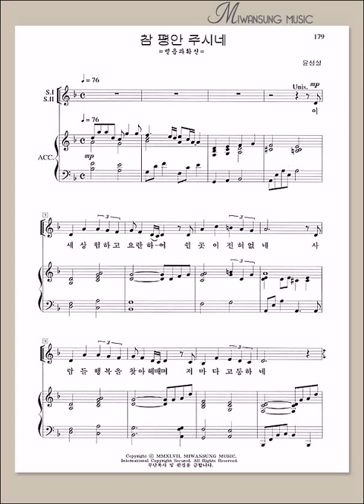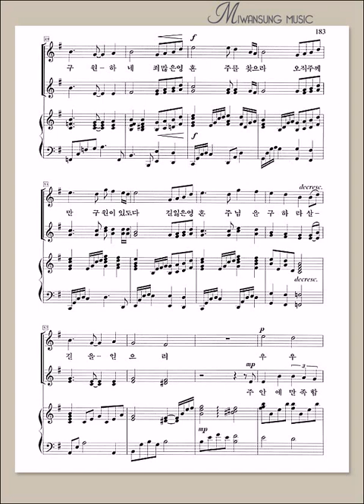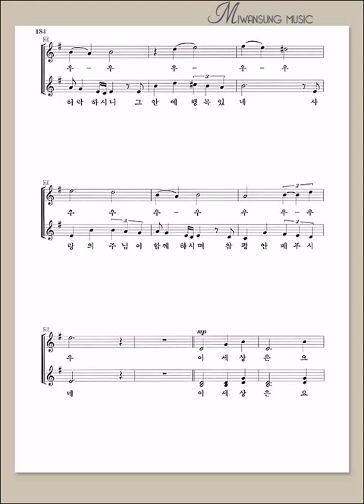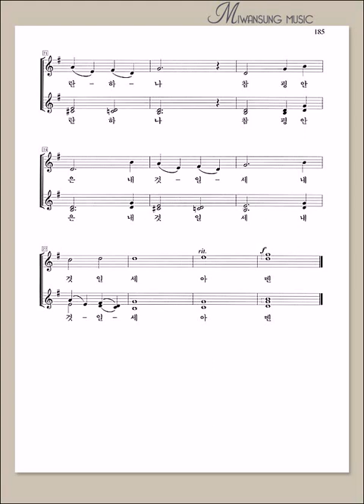여성성가곡집 19 / 참 평안 주시네